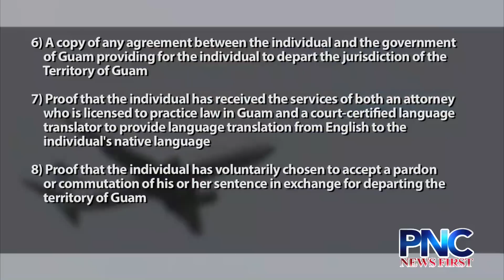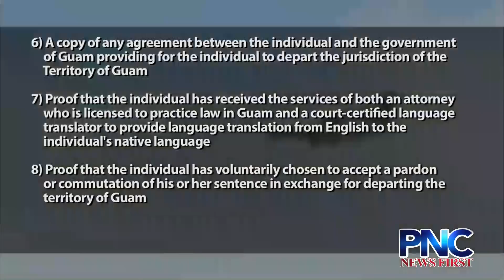Governor Calvo Shocked and "Insulted" By FSM's Requirements For Deportation